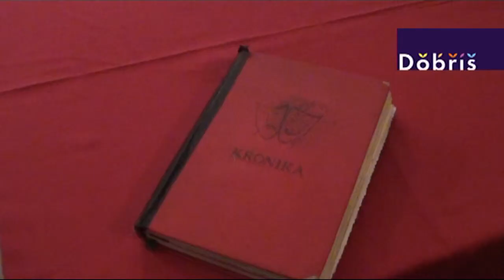50 let dobříšského divadelního spolku "KRUH"